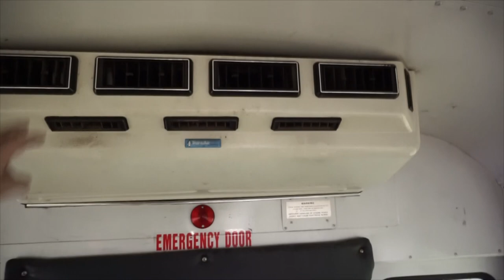Vlog 1 - Buying The Bus!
Buying The Bus and Showing it to you! (sorry about the Blurriness.. auto focus wasn't enabled... )